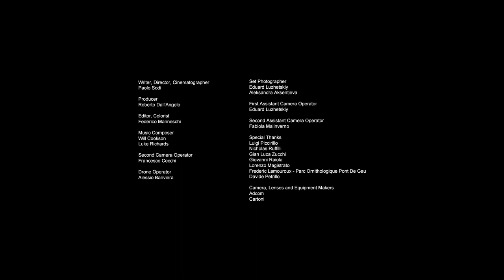Backstage Sony Venice Documentario The Guardians of Camargue